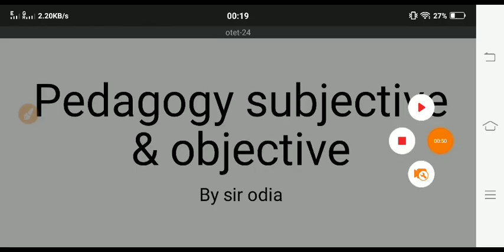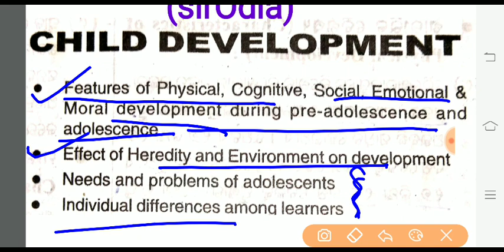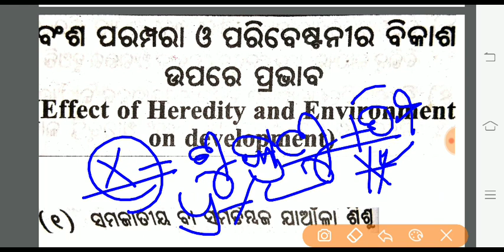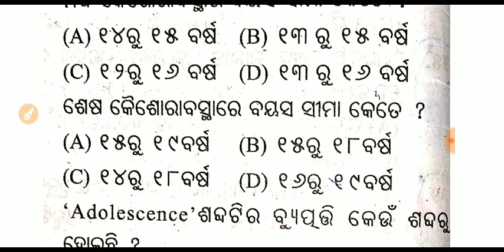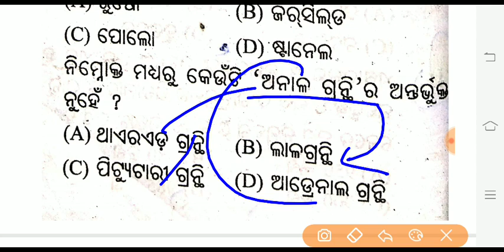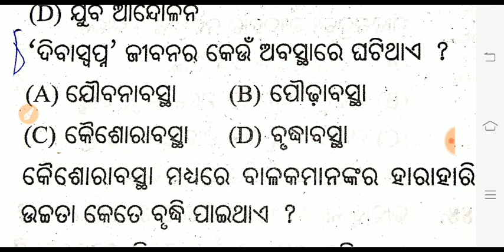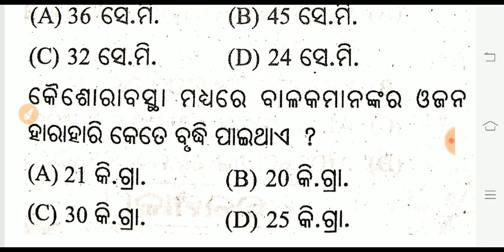Child development and pedagogy subjective classes (tuition -1)& objective|| special classes -24